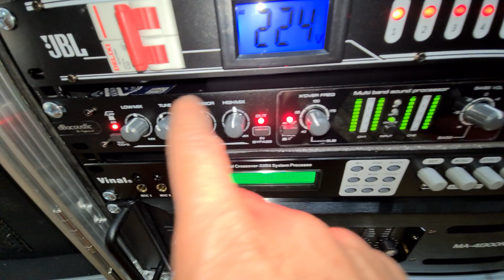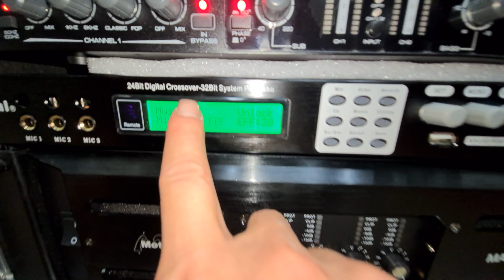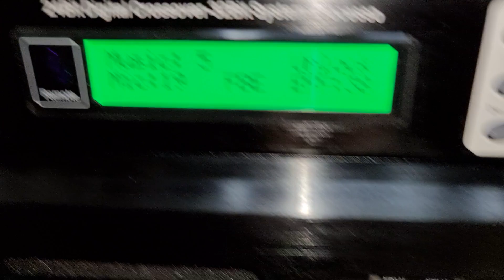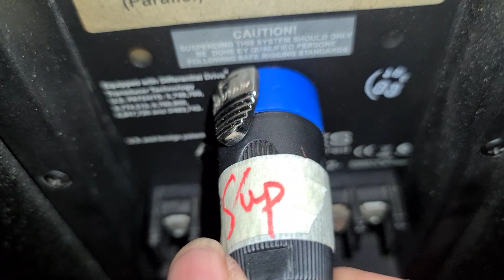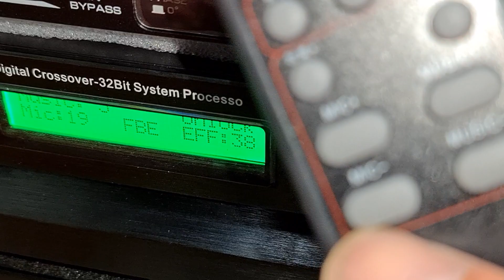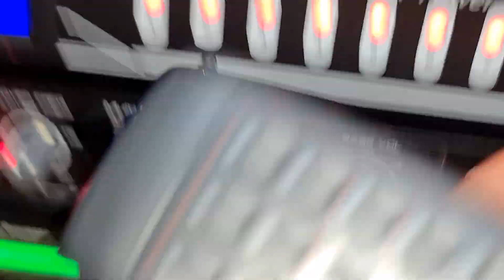Hoàn thiện Bộ hát 133.5tr cho bác Phước ở Bình Định. Đt 0936.583.140